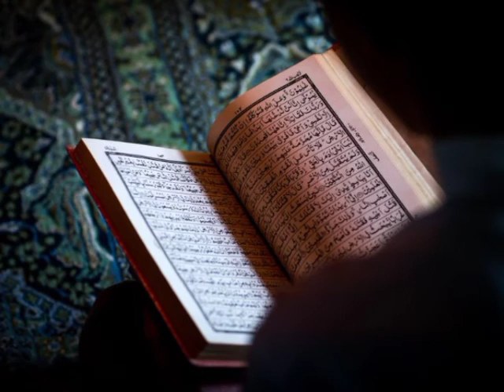GRÂCE À 4 SOURATES, TU SERAS RICHE ET AIMÉE PAR TOUT ÊTRE HUMAIN. INCHALLAH.WHATSAP